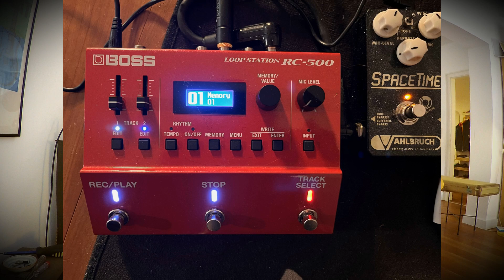2004 Fender Stratocaster Custom Shop '56 Reissue Relic, see through blonde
Recording equipment:
-  Clean amp sound: Fender Vibroverb amp (original 1963), plus additional: